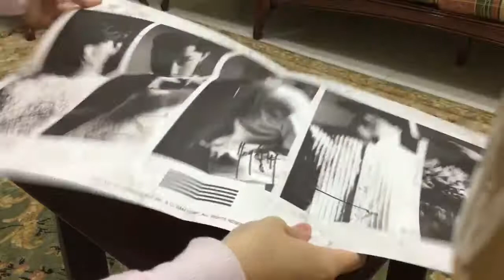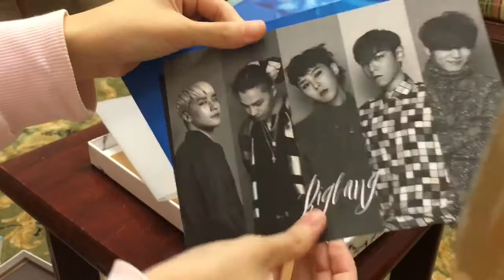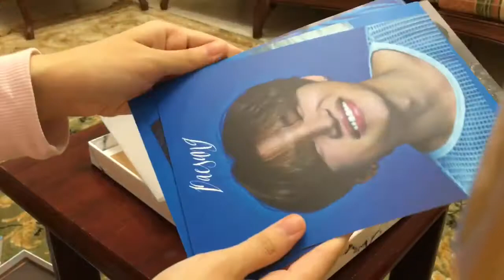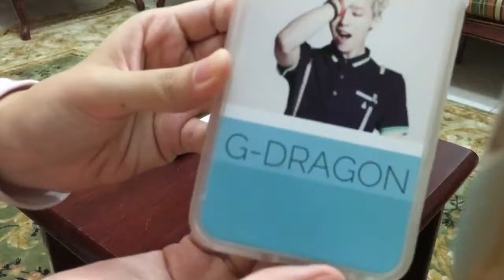K-Pop Unboxing #3 BIG BANG 2016 welcoming collection DVD & Casetify cover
السلام عليكم ...
كي تاون فور يو -موقع- يبيع جميع الأغراض المتعلقة بالكي بوب😆 و كايستيفاي -casetify- موقع ليلو تطبيق في الآب ستور يبيع كڤرات و يسمح لك تحط صورك اللي تباعا على الكڤر👌🏻
قائمة المشتريات : 👇🏻
- مجموعة بيغ بانغ للترحيب ب2016
- كڤر لجي دراغون -G dragon-.
شكراً ❤